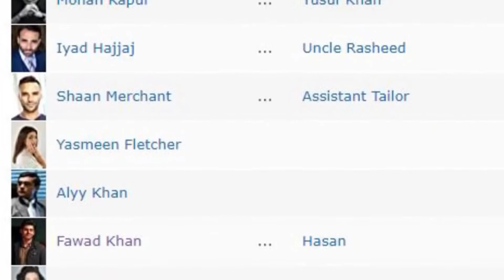KGF Chapter 2 release date | Akshay Kumar Upcoming 10 Project | Fawad Khan to debut in Marvel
KGF Chapter 2 release date | Akshay Kumar and Pankaj Tripathi in Oh My God 2 | Pakistani actor Fawad Khan to debut in Disney+ Ms. Marvel
akshay kumar 10 project
akshay kumar comedy scene
akshay kumar new song
akshay kumar and pankaj tripathi
fawad Khan dramas
fawad khan movies
fawad khan in kapil sharma show
Fawad Khan songs
Fawad Khan serial
Fawad Khan marvel
kgf chapter 2 prashant neel
crazy 4 Bollywood, Bollywood News, Akhsay Kumar, Akshay Kumar 8 films 2021, Sooryavanshi, Bell Bottom, Bachchan Pandey, Prithviraj, Atrangi Re, Rakshabandhan, Ramsetuv
fawad Khan Hollywood Debut, marvel studios, fawad Khan, samina perzada, Ms marvel
Fawad khan, fawad khan in hollywood movie, farhan akhtar, bollywood, pakistani actor fawad khan, pak digital news